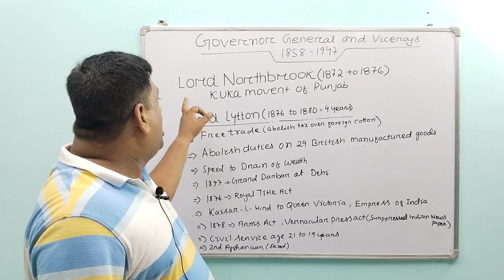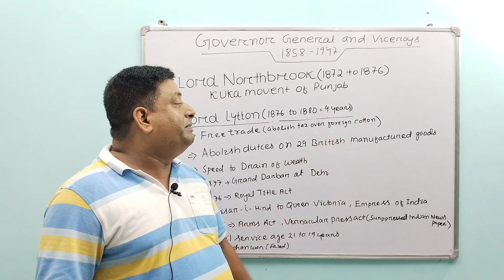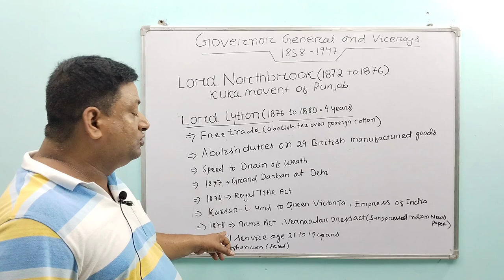Lord Northbrook and Lord Lytton describe by PATHY sir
Kuka Movent
Free Trade
Abolish tax over British material
Grand Darbar
Kaisar I Hind
Arms Act
Civil services age